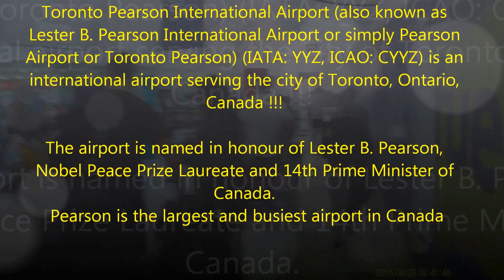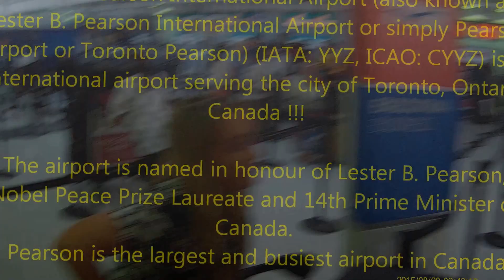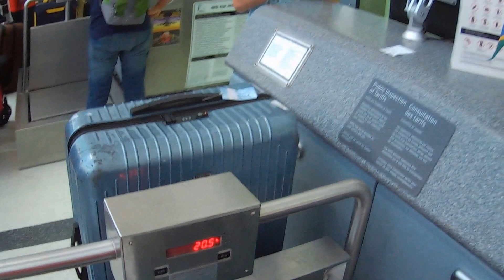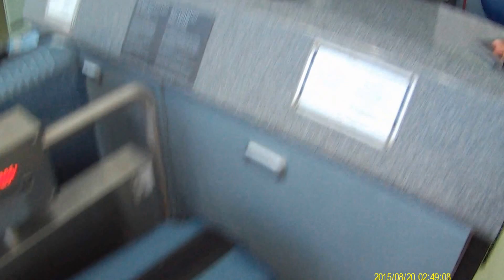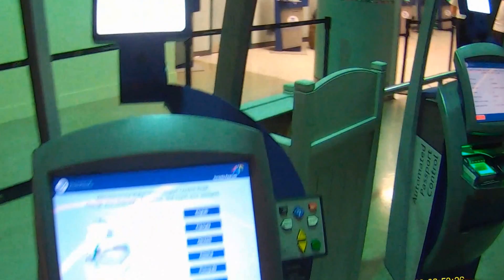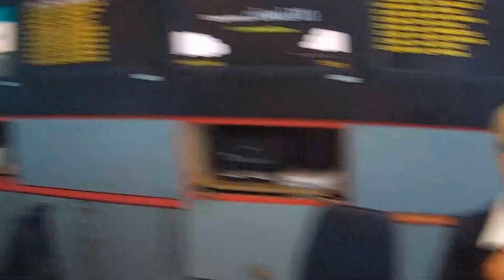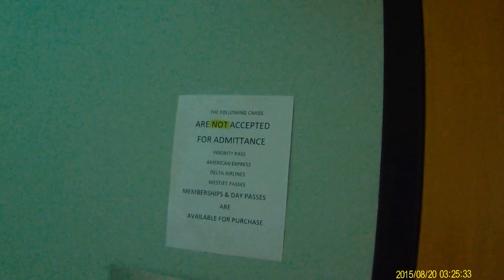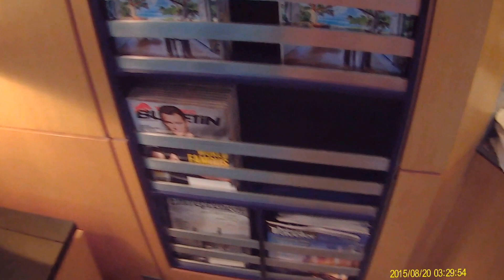TAM Business Class - Start of another Horrible Flight Experience PART 1 of 2